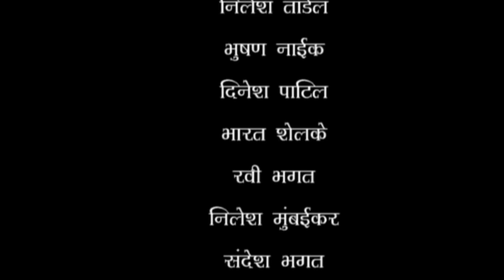नारळी पुणवचे सनाला/ NARLI PUNVACHE SANALA/SINGER/JAYESH BHOIR/AGRI KOLI SONG.....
।। आई एकविरा प्रसन्न ।।     ।। येळ कोट येळ कोट जय
                                                    मल्हार ।।

नारळी पौर्णिमा हा कोळीवाड्यांतला महत्त्वाचा सण. दर्याला सोन्याचा नारळ अर्पण करायचा आणि वर्षभर भरपूर मासळी गावण्यासाठी प्रार्थना करायची. पारंपारिक गोडधोड पदार्थ. नाच गाण्यांचा जल्लोष तसेच
नारळी पोर्णिमा* सणा निमित्त
"नारळी पुणवचे सनाला" हे गाण आपल्या साठी घेऊन येत आहोत...

दिपेश भोईर प्रस्तुत.
एम.बी भगत

       गायक/गीत
   जयेश भोईर (करावे)

           -: गीत :-
   विजय तांडेल (करावे)

संगीतसंयोजक/ध्वनीमुद्रक
     सोमनाथ कोळी(दिवाळे,बेलापूर)
          द्रवेश पाटिल

     व्हिडीओ संकलन
         कल्पेश दमडे
          समिर घरत

Important✔ If There are any copyright infringement send use email or leave a message email Use This email for copyright,plese don't use YouTube strike None of these Music were created/owned by us This video is purely fan- made if you (owners) want to remove this video please mail us it bjayesh406@gmail @gmail.com before doing anything will respectfully remove it. Thank you for everything❤